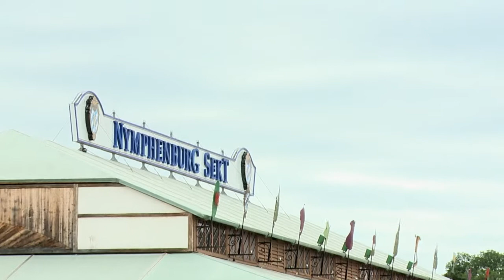Mein München - Das Münchner Oktoberfest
Die Wiesn ist das größte Volksfest der Welt. Jährlich zieht das Oktoberfest Millionen von Menschen in seinen Bann. Sowohl Münchner als auch Touristen freuen sich jedes Jahr aufs Neue auf die Wiesn. Mein München war vorab auf der Theresienwiese und hat sich dem Aufbau des Oktoberfestes gewidmet. Dabei sprach Stephan Kuffler von Kufflers Weinzelt über die Wiesn.